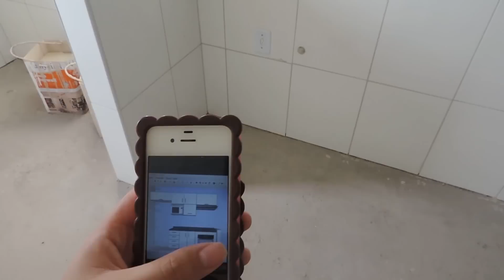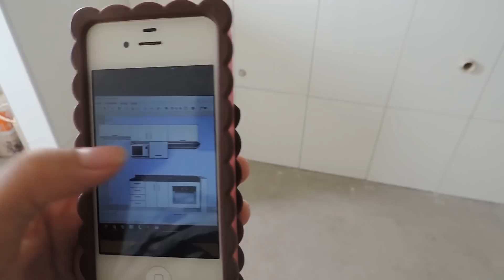DIÁRIO DE OBRA 4